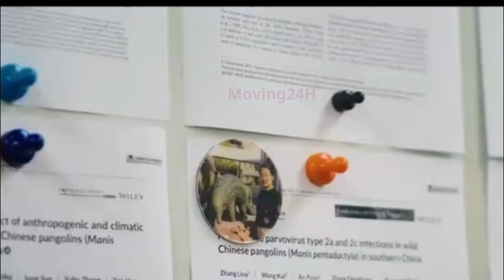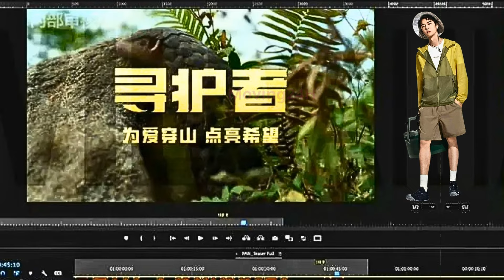【MOVING 24h7月24日】王一博纪录片《寻护者》, 首映礼开启7月25日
王一博纪录片《寻护者》, 首映礼开启7月25日